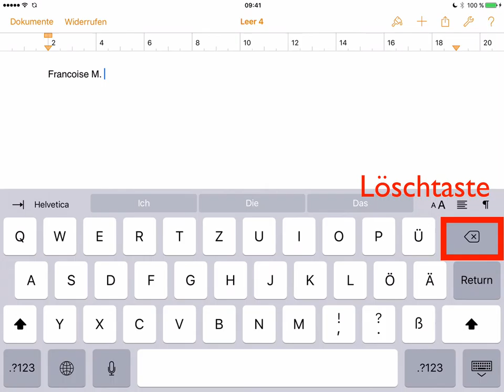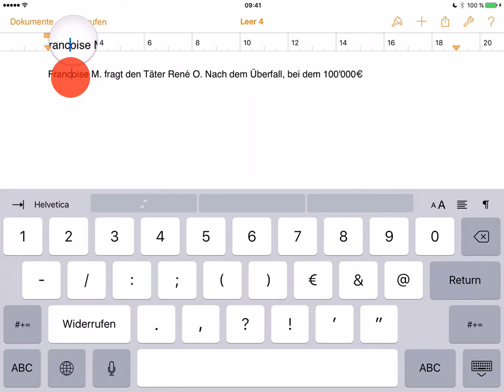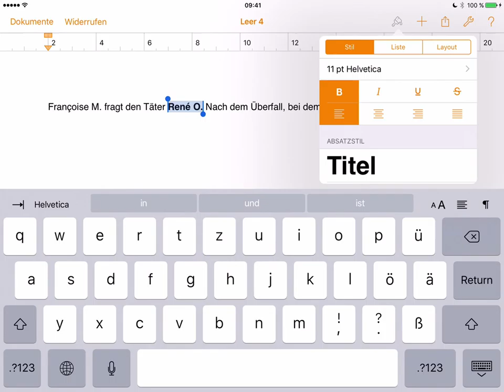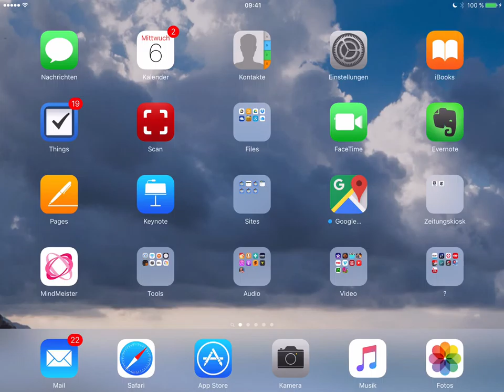Texteingabe am iPad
iPad-Basics. Tipps für die Texteingabe am iPad: Sonderzeichen, Textmarker setzen, markieren, kopieren und einfügen